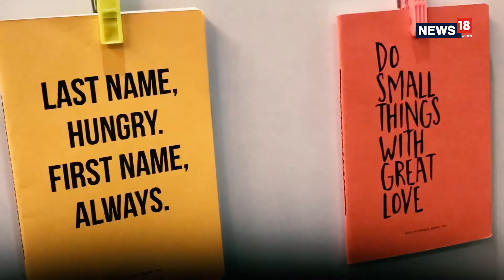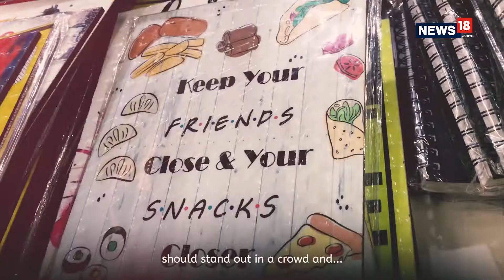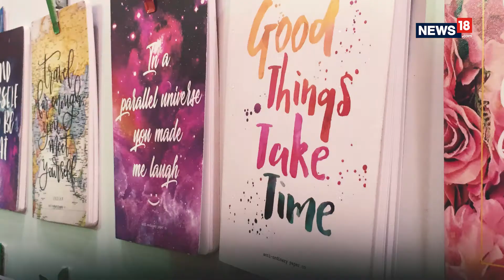Decoding Stationery Hoarding | Delhi Stationery and Book Fair 2018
We visited the Delhi Stationery Fair 2018, being held at Pragati Maidan, in an attempt to decode the madness that stationery hoarding is. You can't stop at buying just one and the range of options only confuses you further. Manufacturers have their own tale of trying to cope with this undying need to coll and funky stuff. Watch the video to know more.